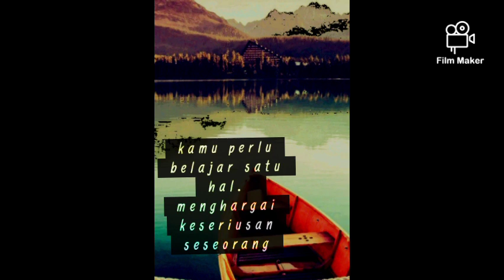story wa 30 detik